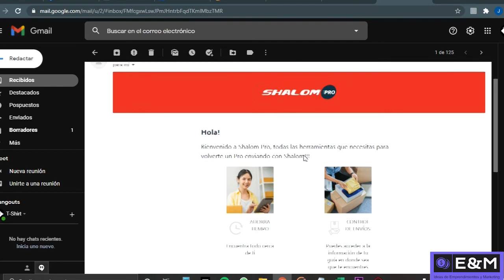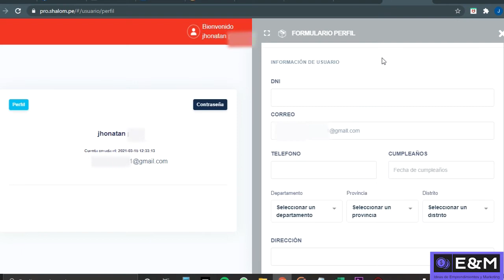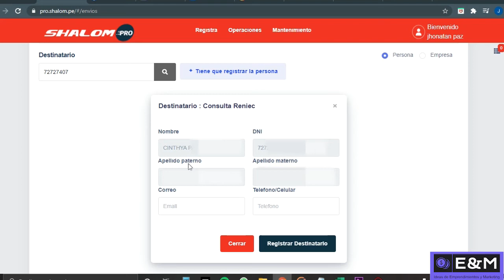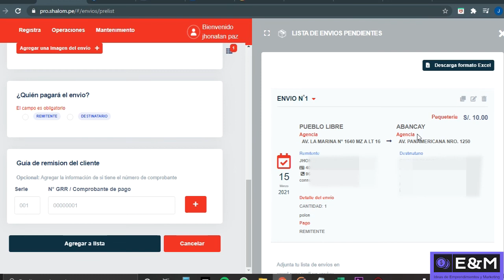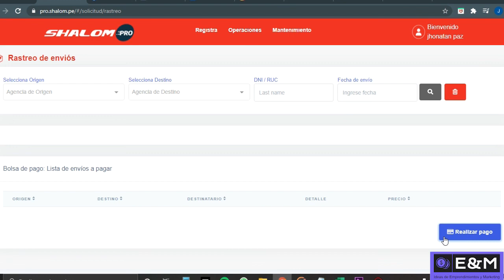Registro Online plataforma de Shalom Pro / Courier envió de paquetería / Opción para Emprendedores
Como registrar Online paquetería en nueva plataforma de Shalom Pro / Courier de envió de paquetería

Aprender a ser el Influencer de tu emprendimiento, aprende a usar técnicas para crear contenido de valor y generar una audiencia en tu Instagram que se convertirán en clientes potenciales